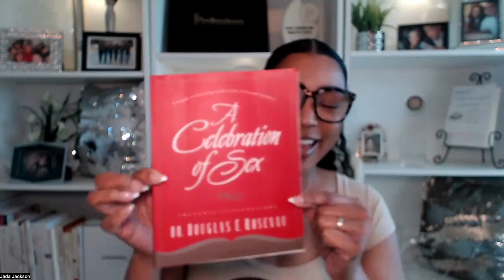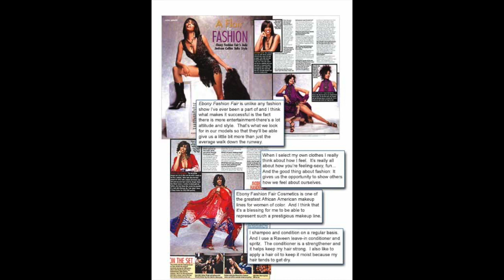Unveiling Intimacy At 52: Debunking Fani Willis' Controversial Remark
Join us for an insightful exploration into the complexities of intimacy after 40, inspired by District Attorney Fani Willis' thought-provoking statement, "I'm 52, my relationship is not interesting." In this YouTube video, we  discuss the psychology behind relationships and intimacy as we age, uncovering the rich tapestry of emotions, desires, and experiences that shape our romantic lives in midlife and beyond.

Fani Willis' dismissive statement serves as a poignant reminder of the prevailing misconceptions and societal attitudes surrounding love and relationships after a certain age. Contrary to popular belief, the journey of intimacy after 40 is anything but dull or uninteresting. It's a time of profound self-discovery, emotional growth, and renewed passion that defies stereotypes and challenges conventional wisdom.